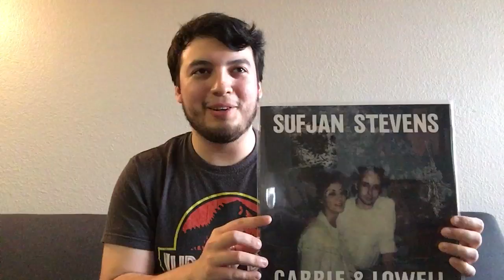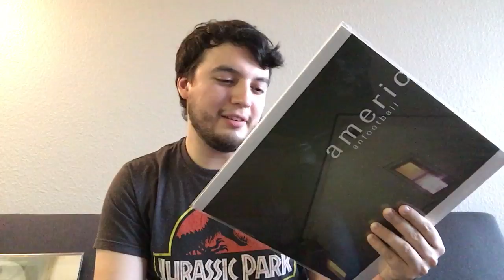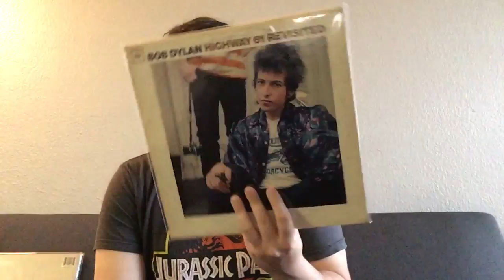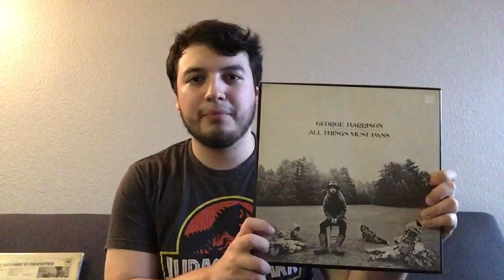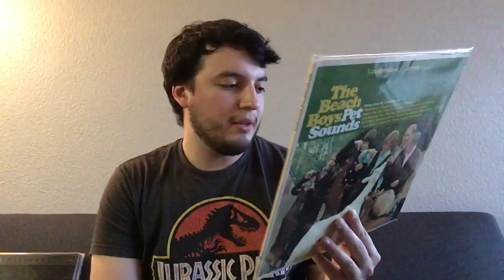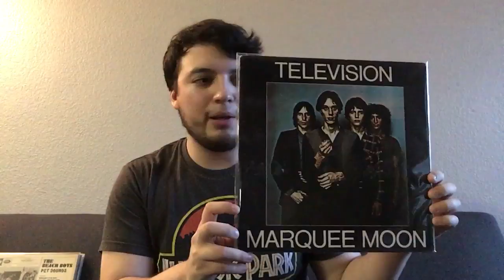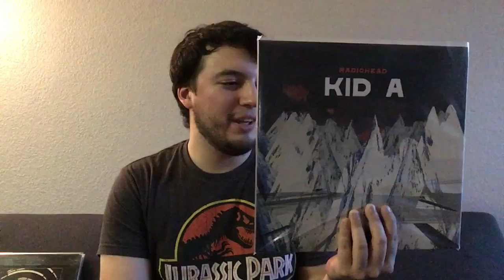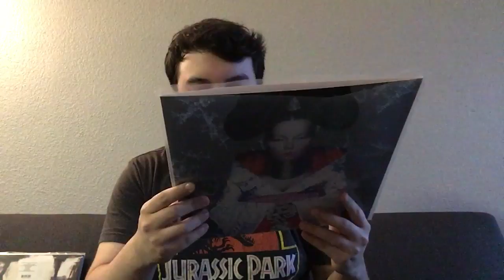Top 100 Records (#20-11) - Vinyl Community #38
21. Radiohead - In Rainbows
22. Big Star - #1 Record
23. Talking Heads - Remain In Light
24. Pink Floyd - Dark Side Of The Moon
25. Bob Dylan - Bringing It All Back Home
26. Neil Young - Harvest
27. Iggy and The Stooges - Raw Power
28. The Beatles - Sgt. Pepper
29. Lee Morgan - Search for the New Land
30. Patti Smith - Horses
31. Weezer - Blue Album
32. Björk - Vespertine
33. Daft Punk - Discovery
34. Neil Young - After The Gold Rush
35. Talking Heads - Fear Of Music
36. Brand New - The Devil And God Are Raging Inside Me
37. Elliot Smith - Either/Or
38. Simon and Garfunkel - Bookends
39. Godspeed You! Black Emperor - Lift Your Skinny Fists Like Antennas To Heaven
40. John Coltrane - A Love Supreme
41. Fleet Foxes - Helplessness Blues
42. The Beach Boys - The Smile Sessions
43. The Hotelier - Home, Like Noplace Is There
44. Neil Young - On The Beach
45. Sigur Ros - ( )
46. King Crimson - In The Court Of The Crimson King
47. Tigers Jaw - Charmer
48. David Bowie - Ziggy Stardust
49. Death Cab For Cutie - Transatlanicism
50. The Doors - ST
51. The Smiths - Meat Is Murder
52. The Stooges - Fun House
53. The Rolling Stones - Exile On Main Street
54. Pink Floyd - Meddle
55. Interpol - Turn On The Bright Lights
56. Radiohead - A Moon Shaped Pool
57. Brian Eno - Taking Tiger Mountain By Strategy
58. Black Flag - Damaged
59. Sun Kil Moon - Ghosts Of The Great Highway
60. Arcade Fire - Funeral
61. The Stooges - ST
62. Dinosaur Jr. - You’re Living All Over Me
63. Weezer - Pinkerton
64. Leonard Cohen - Songs Of Love And Hate
65. Modest Mouse - The Lonesome Crowded West
66. Kraftwerk - Computer World
67. The Strokes - Is This It
68. The Velvet Underground - Loaded
69. Slowdive - Souvlaki
70. St Vincent - ST
71. Foxing - The Albatross
72. Talking Heads - ‘77
73. Sufjan Stevens - Michigan
74. Miles Davis - Bitches Brew
75. Father John Misty - Honeybear
76. Elliot Smith - XO
77. The Stone Roses - ST
78. Pink Floyd - Animals
79. TWIABP - Harmlessness
80. Blondie - Parallel Lines
81. David Bowie - Heroes
82. Cocteau Twins - Heaven or Las Vegas
83. Pink Floyd - Wish You Were Here
84. Neutral Milk Hotel - In The Aeroplane Over The Sea
85. The Beatles - Revolver
86. The Smashing Pumpkins - Siamese Dream
87. The Killers - Hot Fuss
88. New Order - Movement
89. Paul Simon - Graceland
90. Led Zeppelin - Houses of the Holy
91. Björk - Post
92. Godspeed You! Black Emperor - F#A# Infinity
93. Radiohead - Hail To The Thief
94. Title Fight - Floral Green
95. The Feelies - The Good Earth
96. The Beatles - Abbey Road
97. Tigers Jaw - ST
98. The Rolling Stones - Let It Bleed
99. The B-52’s - ST
100. Dennis Wilson - Pacific Ocean Blue